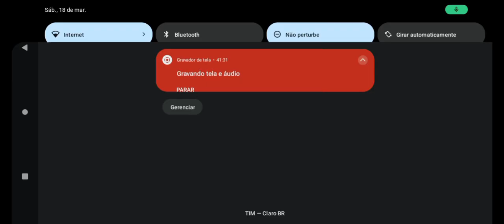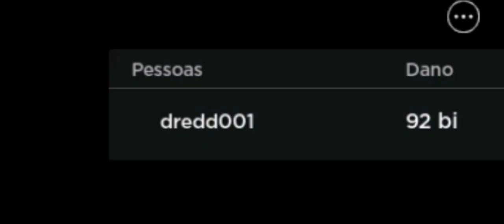90 BILHÕES DE DANO!! NOSSO NOVO TIME PARA INFINITE MODE! - NOOB AO PRO EP #6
► Nessa série tentaremos sair do Noob ao pro no All Star Tower Defense, realmente sendo Noob.
Então deixem dicas aí nos comentários, valeu KKKK